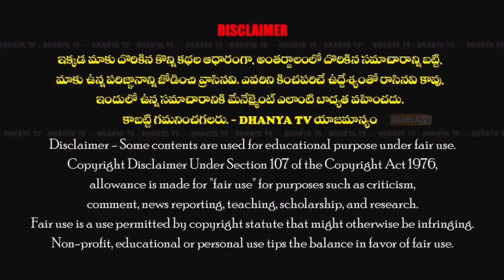MLA Rachamallu Distributed BYJUS Tabs to 2087 Students